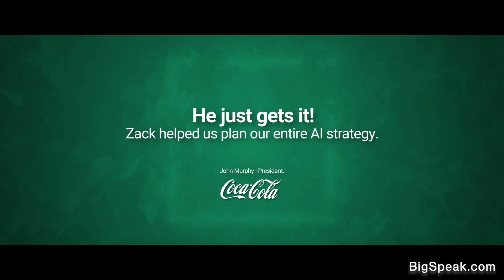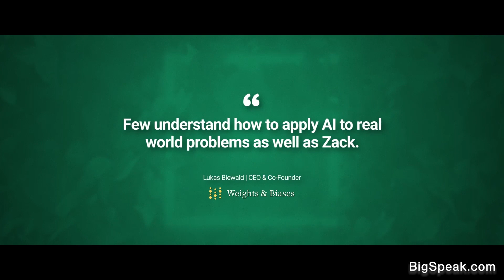Zack Kass - AI Keynote Speaker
Zack has spent 14 years in AI, most recently as the Head of GTM for OpenAI where he built its sales, partnerships, and solutions teams. Today, his mission is to champion a future of abundance by demystifying AI and helping leaders around the world prepare for the impending technological revolution.

At BigSpeak, we are committed to living our purpose every day. What better way is there to AWAKEN GREATNESS WITHIN than to partner with our speakers to spark the inspiration and creativity in all of us? BigSpeak Speakers Bureau has the top keynote speakers, award-winning innovation keynote speakers, best motivational speakers, inspiring female keynote speakers, and best sales keynote speakers available. Book a BigSpeak top keynote speaker, motivational speaker, or inspirational speaker and experience the best-rated keynote speakers in the world.